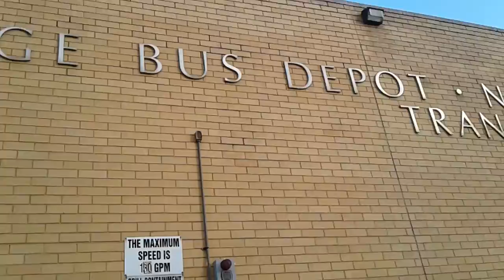Kingsbridge Bus Depot!